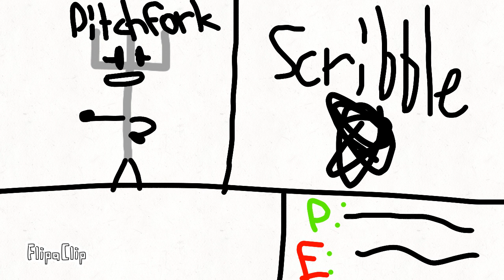Object Object 4: elayoR elttaB etintroF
eatpantjulie.mp4